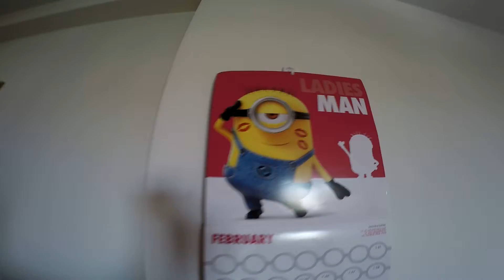By far the dullest GoPro ever recorded, but you gotta start somewhere...